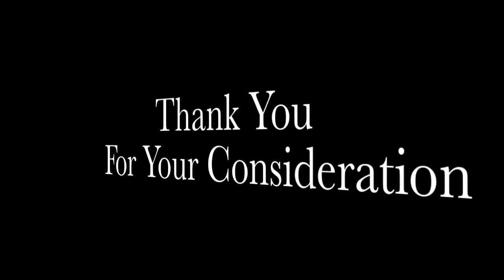Oliver Berger Demo Reel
This video is my demo reel.